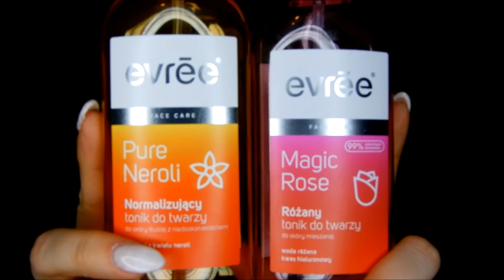Recenzje #24 Bielenda | Garnier | Evree